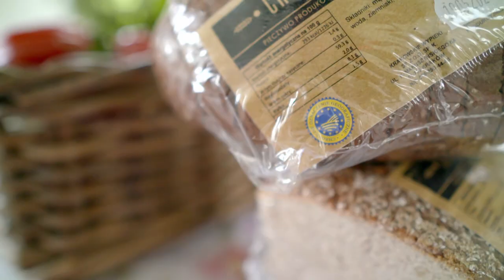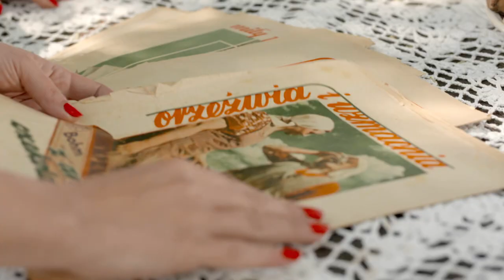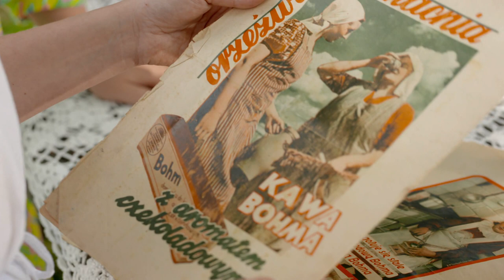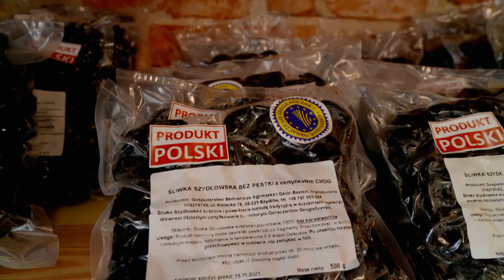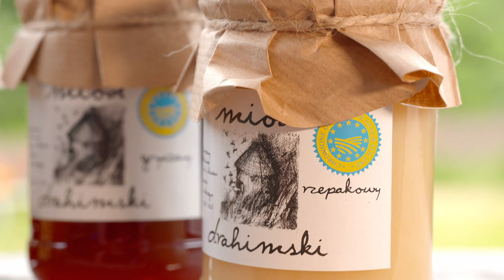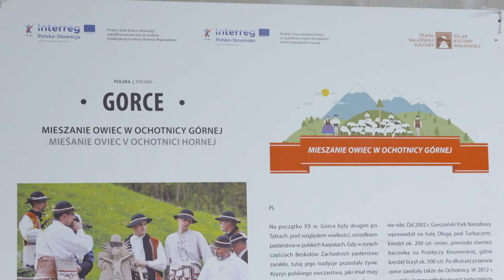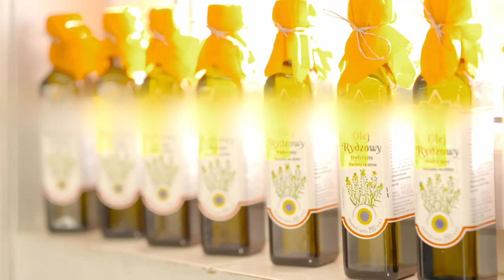Z klimatem i z pasja 59